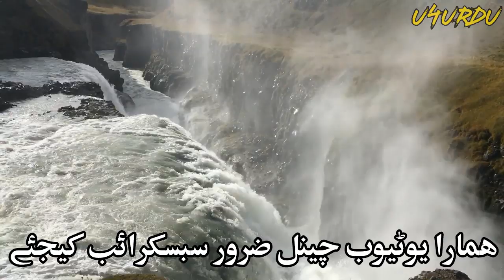First Morning Of Heaven _ Must Watch Video _ U4URDU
First Morning Of Heaven